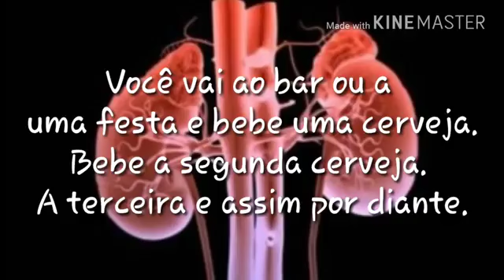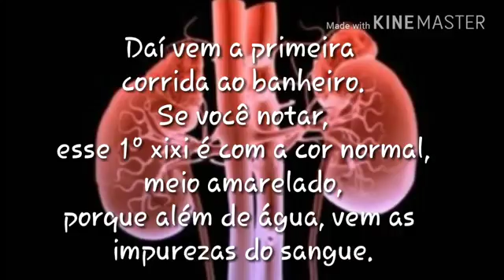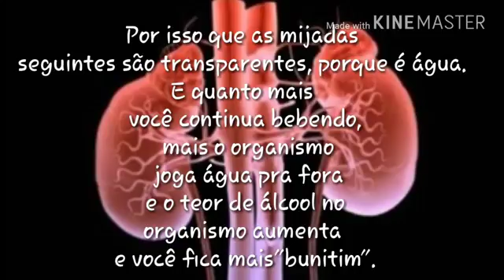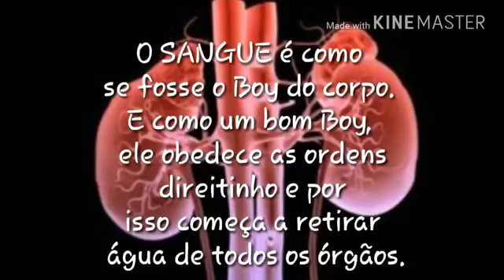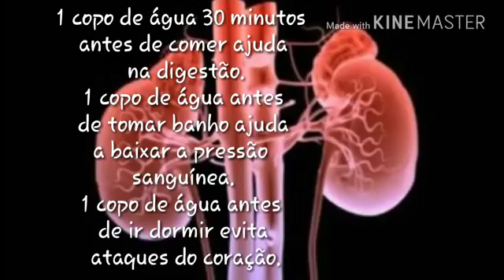BEBA CERVEJA. PORÉM COM MODERAÇÃO: CUIDADO COM SEU RIM.